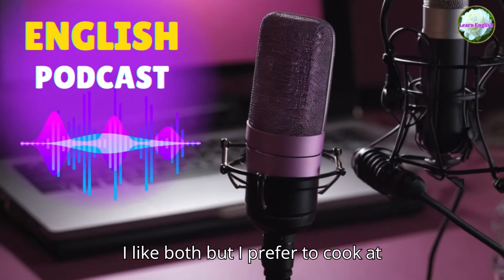Learn English With Podcast Conversation Episode 3 | English Podcast For Beginners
Learn English With Podcast Conversation Episode 3 | English Conversation for Learning English | Food Podcast Conversation

Welcome to our Podcast Series. We’re excited to help you improve your English through engaging and fun conversations on a variety of topics. Podcasts are a fantastic tool for learning English.They help you improve your listening skills, expand your vocabulary, and get a feel for natural, conversational English.
Watch the video till the end for a mini "Vocabulary Session".

Episode 3 - Food and Idioms

lelts
Hobbies Conversation
Hobbies English Podcast